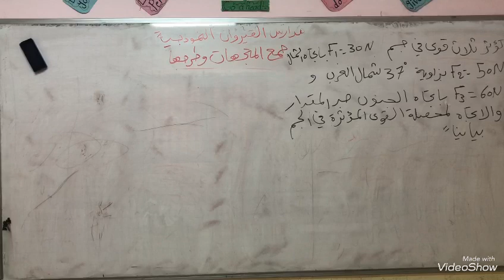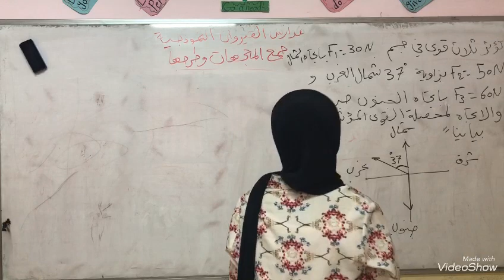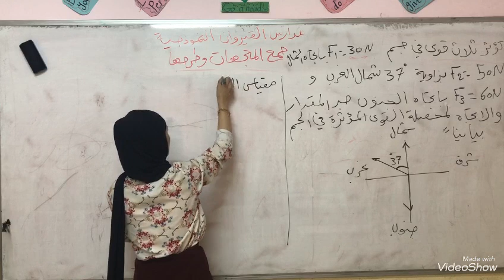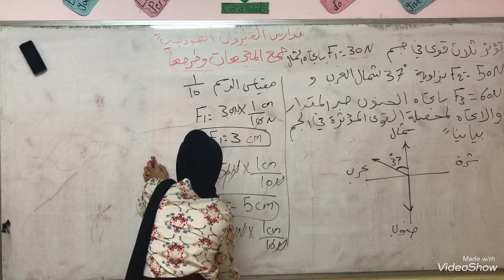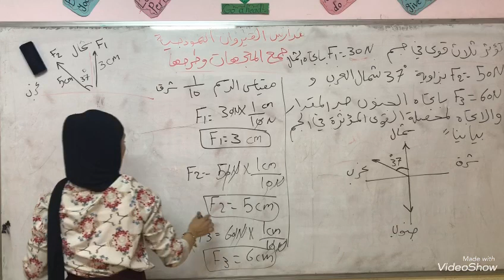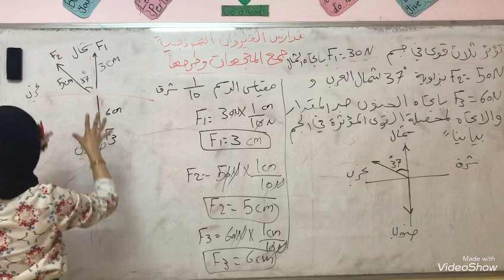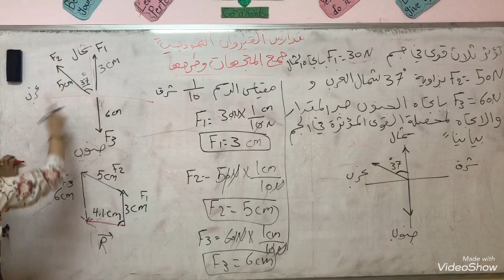حصة ٥ فيزياء الصف العاشر جمع المتجهات وطرحها الجزء الثاني